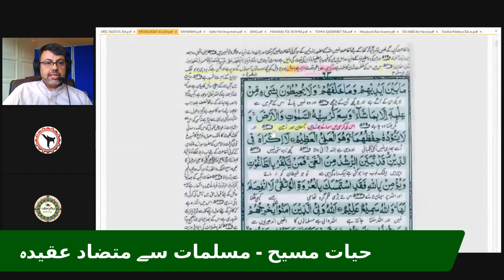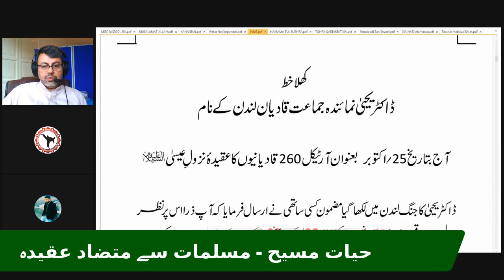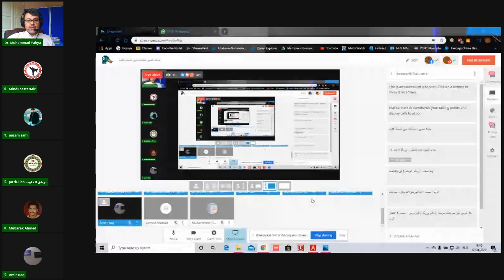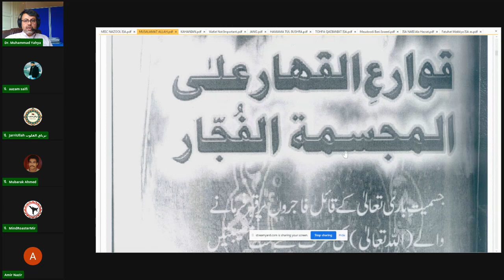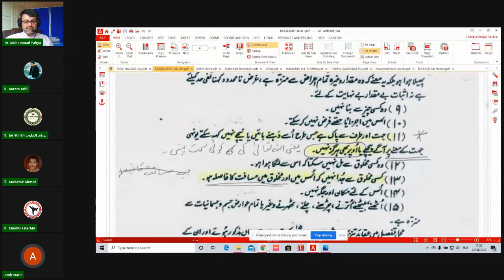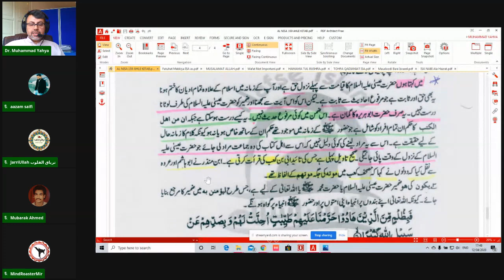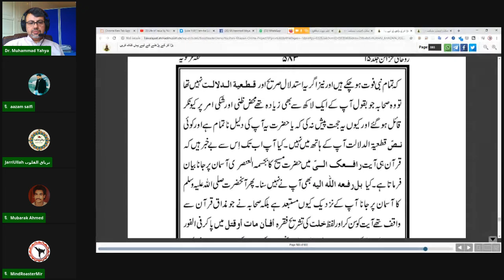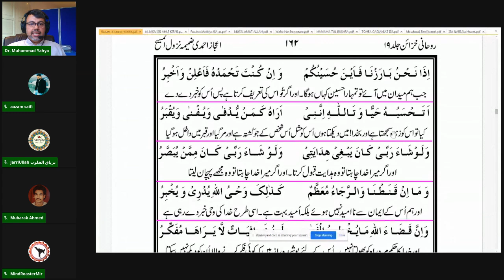مجاہدین دو گھنٹے میں ایک بھی محکم آیت قرآنی پیش کرنے سے قاصر - Molvis run away from Holy Quran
خاتم النبیین پروگرام نمبر 11